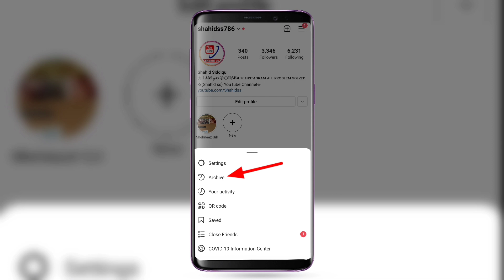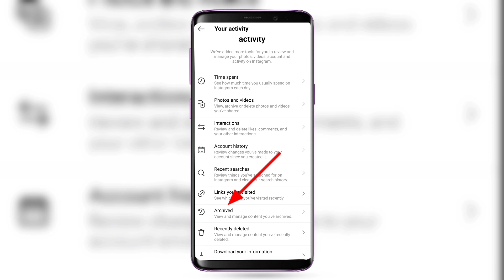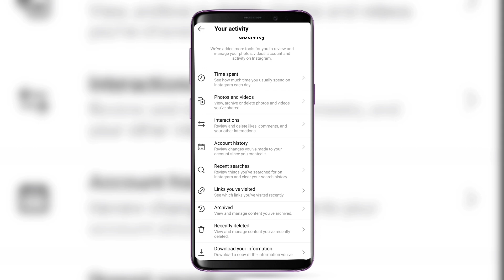instagram par archive post and video kaise dekhe | instagram archive option not showing problem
Dosto is video me hamne apko batya hai instagram par archive post and videos ko aap kaise aur kaha par dekh sakte ho without archive option ke